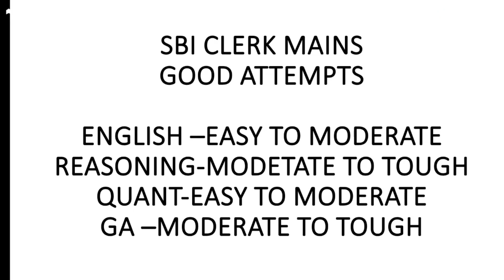SBI CLERK MAINS SECOND SHIFT ANALYSIS || SBI CLERK MAINS 2022